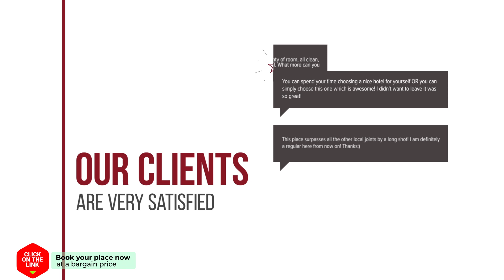Ananda hotel review | Hotels in Murcia | Spain Hotels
Ananda hotel video review. Hotels in Murcia, european 3 stars hotels.